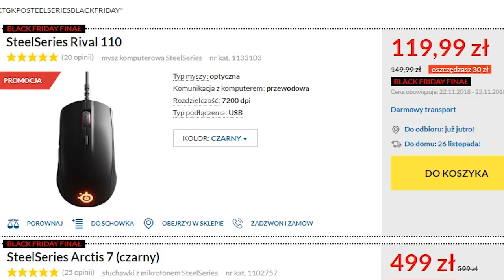NOWY TRYB "🚩 ZDOBĄDŹ FLAGĘ" TRYB PLAC ZABAW - Fortnite Battle Royale